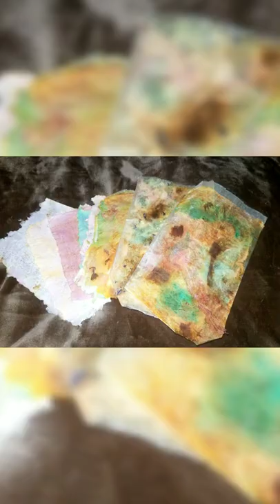Art with me!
testing the waters to YouTube's style videos.

SOCIALMEDIA:

Stefsart.Artstroidinary

Apps Used:
Music Maker Jam App:

Video Shop Pro